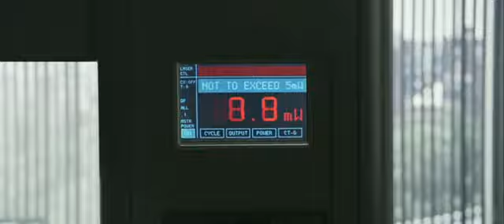Nezvratný osud 5 (2011) | Český trailer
Skupinka lidí stihne utéct z mostu, který se kvůli špatnému materiálu zřítí. Unikla tak smrti, která přeživší nenechá dlouho čekat. Lidé se snaží vymyslet způsob, jak smrt zastavit